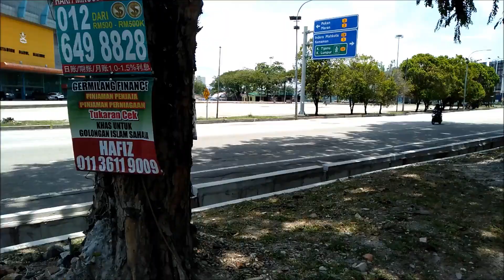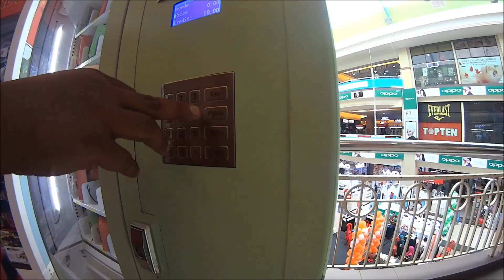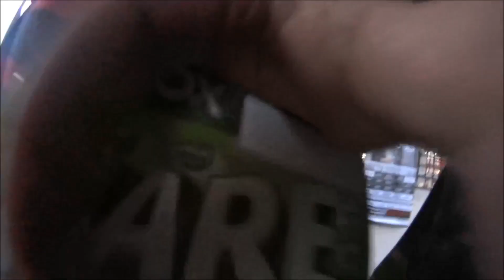Promosi jualan Kedai baru OneXOX Kuantan VLOG OPPO a3s Azuhanifa Mohammad